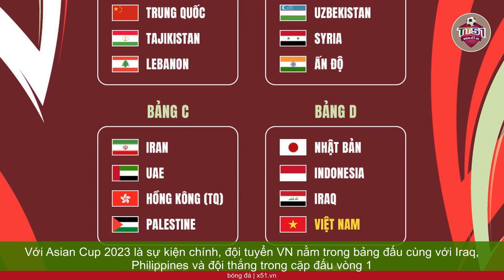VFF VÀ CHỦ TỊCH VFF TRẦN QUỐC TUẤN NHẬN HUÂN CHƯƠNG LAO ĐỘNG HẠNG BA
Tại Đại hội thường niên khóa IX diễn ra ngày 15.10, VFF và Chủ tịch VFF Trần Quốc Tuấn đã được vinh dự tặng thưởng Huân chương Lao động hạng ba để tôn vinh những thành tích xuất sắc trong sự nghiệp xây dựng, phát triển và nâng cao vị thế bóng đá VN trên trường quốc tế. Chủ tịch VFF Trần Quốc Tuấn, trong bài phát biểu tại lễ đón nhận Huân chương Lao động hạng ba thay mặt Ban Chấp hành VFF, đã tôn vinh nỗ lực và cống hiến của nhiều thế hệ trong lĩnh vực bóng đá, tích lũy và đúc kết dưới sự dẫn dắt của các đồng chí nguyên chủ tịch và lãnh đạo trong nhiều giai đoạn khác nhau. Đây được xem như một nguồn động viên quý báu cho VFF và các tổ chức thành viên, thúc đẩy họ nỗ lực hơn nữa và hoàn thành nhiệm vụ mà Đảng và Nhà nước đã giao phó, đồng thời đáp ứng sự kỳ vọng của người hâm mộ bằng việc đưa bóng đá VN đến những thành công mới. Thứ trưởng Bộ VH-TT-DL Trịnh Thị Thủy đã chia sẻ: "Chúng tôi đánh giá cao những nỗ lực và đóng góp của tập thể VFF, cũng như các thế hệ lãnh đạo VFF, ban chấp hành và cá nhân đồng chí Trần Quốc Tuấn. Phần thưởng Huân chương Lao động hạng ba này là một sự công nhận xứng đáng cho những cống hiến và đóng góp của VFF trong quá trình phát triển bóng đá nước nhà, đặc biệt với những thành tích đáng kể ở cả khu vực và quốc tế. Đại hội thường niên VFF đã tổng kết mọi hoạt động của bóng đá VN trong 9 tháng đầu năm 2023, đã xác định kế hoạch và chỉ tiêu cho 3 tháng cuối năm 2023 và cả năm 2024. Trong đó, VFF đã đặt trọng tâm đầu tư và kỳ vọng lớn vào đội tuyển VN, đặc biệt trong việc chuẩn bị cho những giải đấu quan trọng như vòng loại thứ 2 World Cup 2026 và Asian Cup 2023 dưới sự dẫn dắt của  Huấn luyện viên Philippe Troussier. Cụ thể, VFF đã giao chỉ tiêu cho đội tuyển VN là phải vượt qua vòng loại thứ 3 World Cup 2026 và lọt vào vòng chung kết Asian Cup 2023.